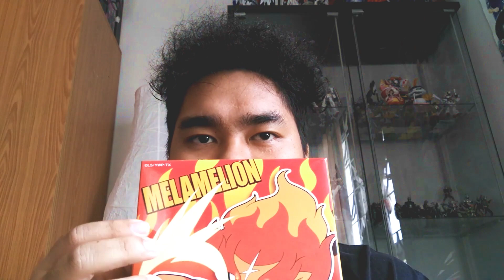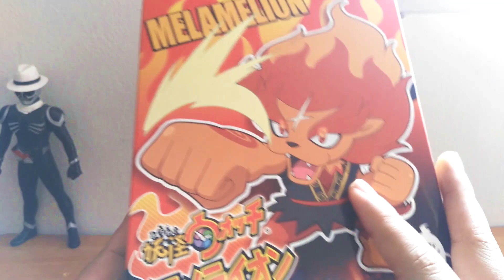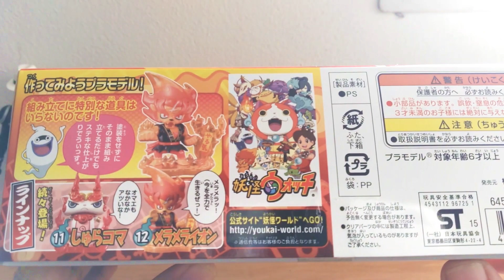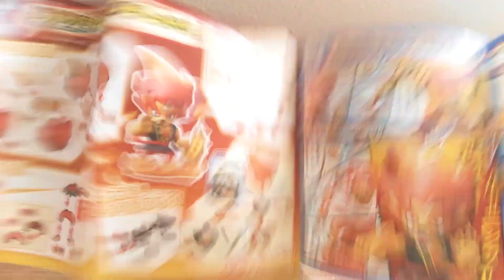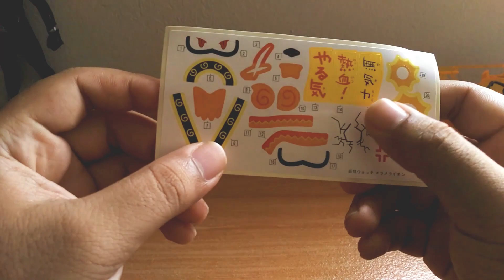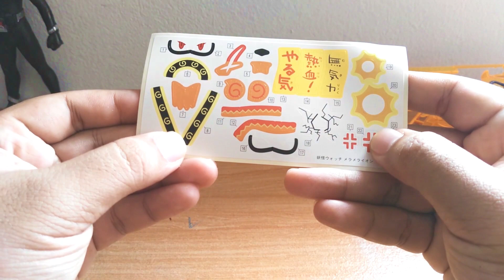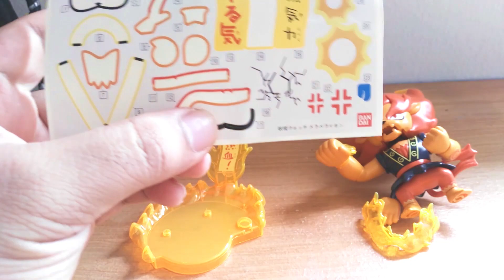Review EP.27 สิงโตหัวร้อน Melamelion จากการ์ตูนเรื่อง Yokai Watch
สวัสดีครับสาวกแอรวยหัวเคลียทั้งหลาย วันนี้จะเป็นการรีวิว  Melamelion จากการ์ตูนเรื่อง Yokai Watch ซึ่งได้รับความนิยมมากในประเทศญี่ปุ่น ถึงงานจะออกมาแล้ว 2ปี ความสวยและรายละเอียดต่างๆยังดีเหมือนเดิม ข้อต่อจุดขยับแน่นมากใครชอบการ์ตูนเรื่องนี้ ไม่ควรพลาดนะคร้าบบ